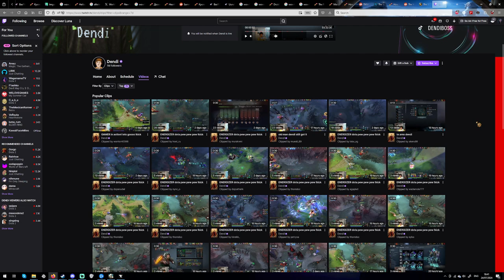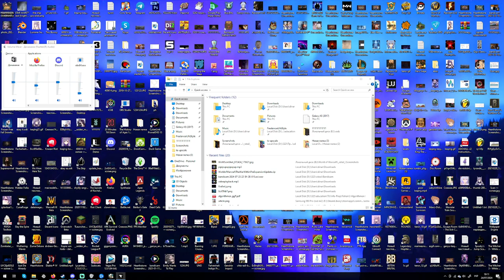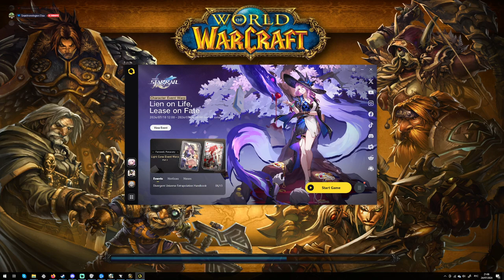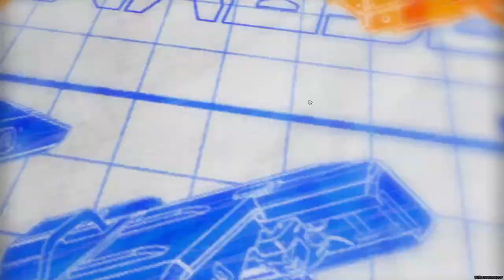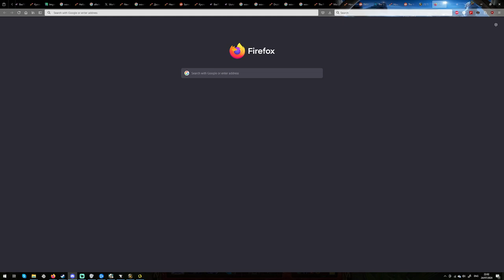Lestat's stream 24.07.2024 | World of Warcraft: Dragonflight